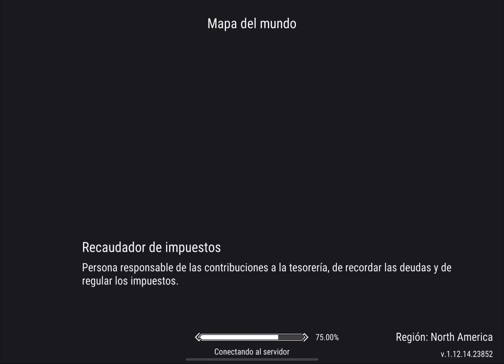Frostborn PVP Assassin IV and Epic Final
Por si gustan ir a apoyarme chic@s aqui les dejo un enlace, que los llevara a cada una de mis paginas, espero se la pasen bien 🤩😎gracias familia 😇🦁